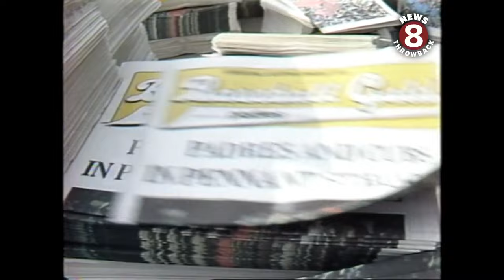NLCS San Diego Padres v Chicago Cubs 1984 game 3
October 4, 1984 Chris Saunders reports from game 3 NLCS. Padres 7 Cubs 1. And the crowd went wild! Randy Jones was in the crowd and talked to Chris. National League Championship Series. The Padres won the series and advanced to the World Series.